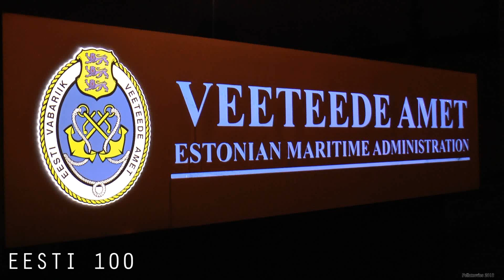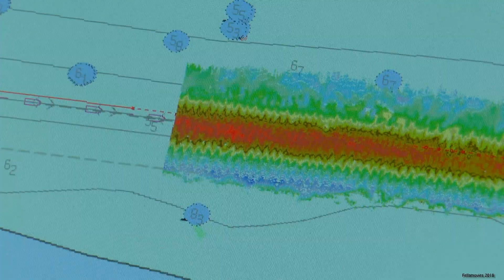Veeteede Amet "Eesti tants"